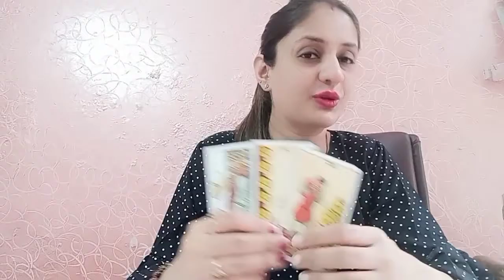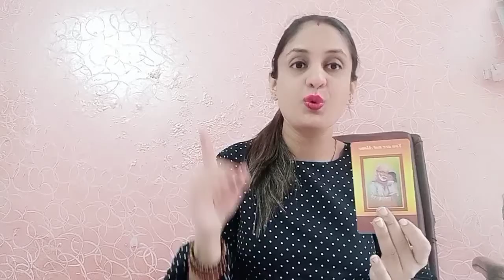Horoscope by Tarot Capricon End of NOVEMBER : here comes truth Tarot Reading for NOVEMBER 2020